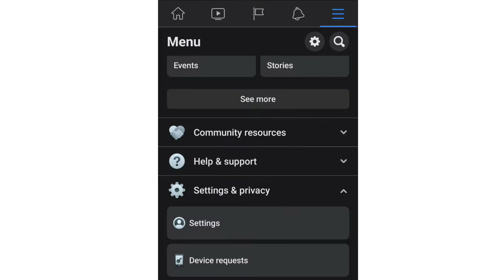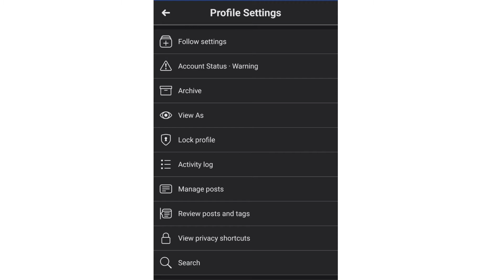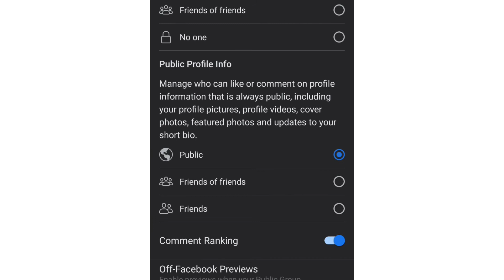কিভাবে Facebook Follower Setting করবেন // Facebook // Follow // Pixels Fahim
আমার চ্যানেল আপনাদের সবাইকে স্বাগতম । আমি আপনাদের জন্য প্রতিদিন ভিডিও দেওয়ার চেস্তা করব ।

And my video will be difficult to understand something to comment on. God bless you